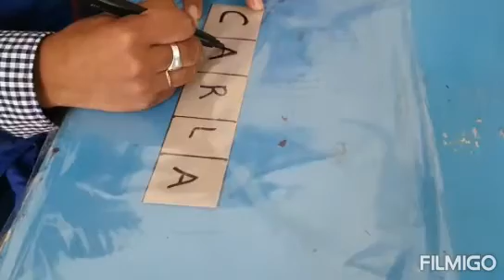Bingo de letras